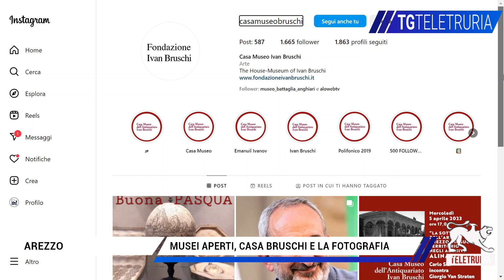Musei aperti, Casa Bruschi e la fotografia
Casa Bruschi aperta nel giorno di Pasqua e Pasquetta. Una scelta vincente per uno dei musei più apprezzati presenti in città. Con un'iniziativa particolare.